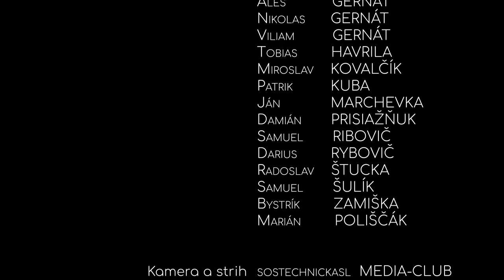Mocné chlopi - Jak jasná zornička (2022)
Audio:
📃 🎵 text & hudba: rusínska vianočná koleda
🎻 aranžmán: Peter Repka, Roman Žoldák, Marián Poliščák
🗣 spev: Miroslav Čerkala, Michal Derevjaník, Aleš Gernát, Nikolas Gernát, Viliam Gernát, Tobias Havrila, Miroslav Kovalčík, Patrik Kuba, Ján Marchevka, Damián Prisiažňuk, Samuel Ribovič, Darius Rybovič, Radoslav Štucka, Samuel Šulík, Bystrík Zamiška, Marián Poliščák
🎤 record, mix & master: STONER recording studio

sostechnickaSL MEDIA-CLUB
🎥 kamera: Jakub Jendrichovský
🎬 strih: Róbert Zentko
💻 dizajn: Daniel Kasperkevič